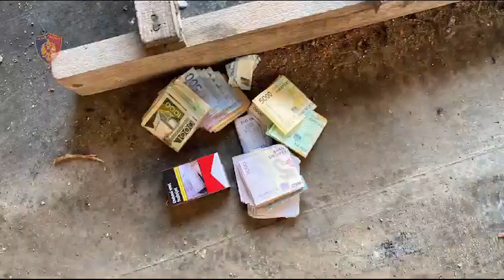Mega-operacioni “Tempulli”, dalin pamjet e aksionit të policisë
Policia e Shtetit ka publikuar pamjet nga mega-operacioni, i zhvilluar gjatë ditës së sotme, ku në pranga ranë mbi 200 persona dhe u sekuestruan drogë, armë zjarri dhe para. Sipas Policisë, gjatë operacioni u sekuestruan 13 armë zjarri, 2 prej të cilave kallashnikovë, 10 pistoleta dhe një pushkë.